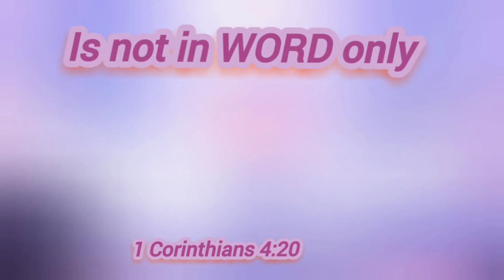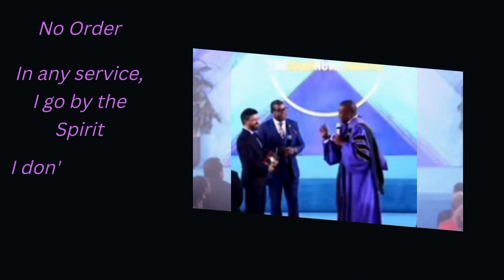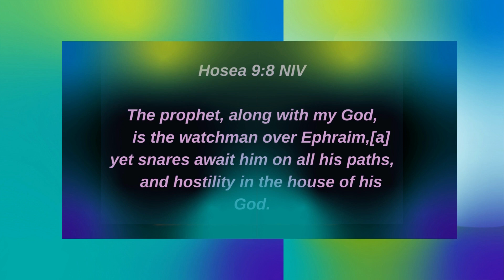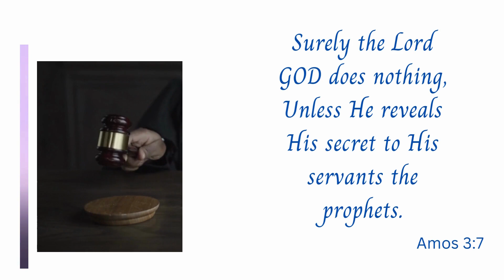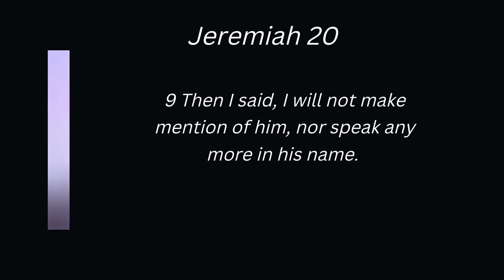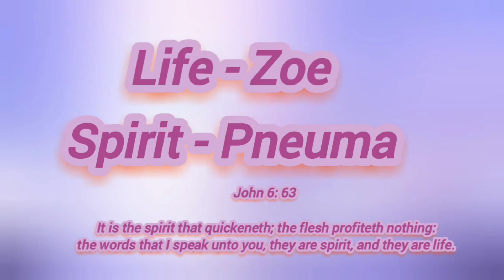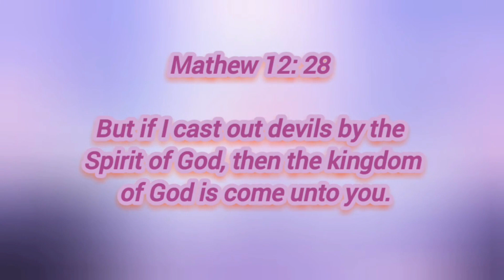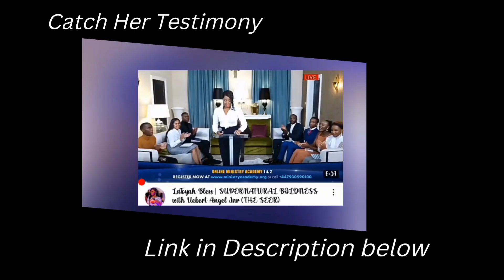Why have a Prophet in your life? Prophet Uebert Angel | New York | Debt Cancellation | Money | God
In this video get to know the benefits of a Prophet in your life. Why have a Prophet in your life? Prophet Uebert Angel | New York | Debt Cancellation | Money | God will expand your horizon in these end times. Get to know more by watching this video and don't forget to tune in to the service and get your testimony. Good news to you. Life is supernatural and supernatural things are happening with Spirit Embassy The good news Church. As Prophet Uebert Angel said during the last service we are heavily expectant to have supernatural debt cancellation.

Special thanks to H.E. Amb. Uebert Angel, Madam Bebe Angel, Facts Have No Feelings, TGNC & the Good News World Nation.

We bring you teachings about lFacts lMarriage lUebertAngel lhealingiseasy lmentalhealth lprosperity  lfactsoflife lFactshavenofeelings